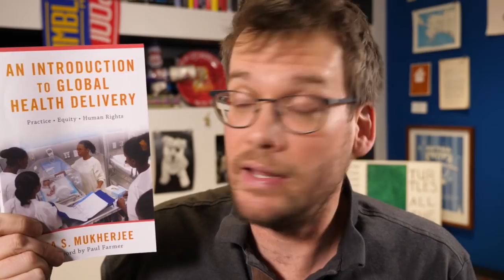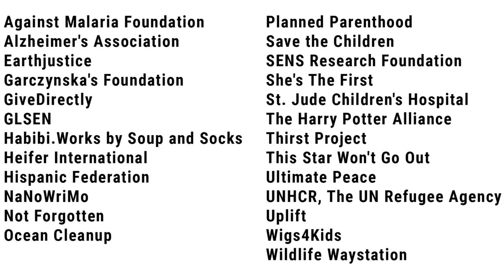My Hollywood Star, Brexit Pears, and Hank's Book: It's QUESTION TUESDAY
In which John answers a variety of real questions from real nerdfighters on topics as diverse as our species' forthcoming extinction to the most underrated Star Wars movie. Turtles All the Way Down merch